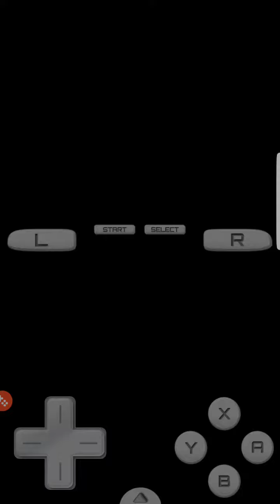ram says mario party Ds file 2